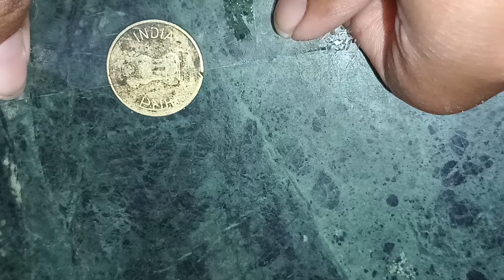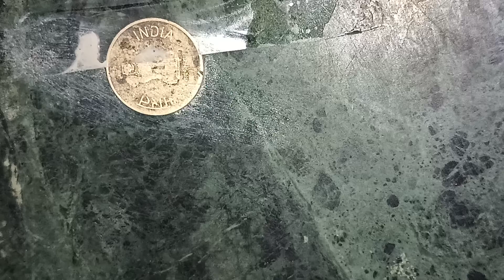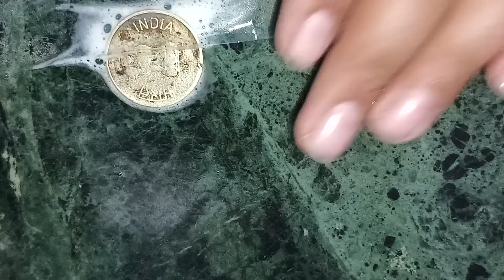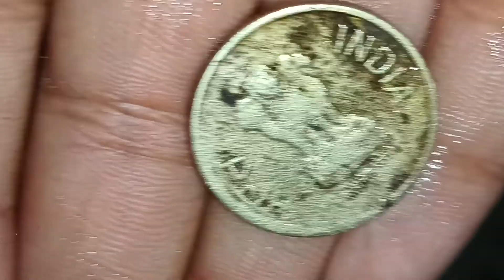hack is Fake